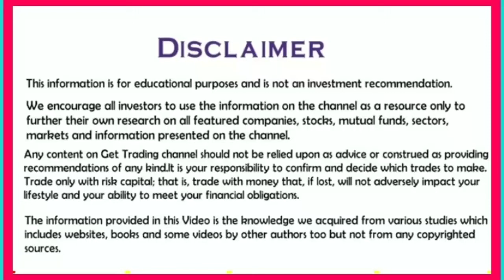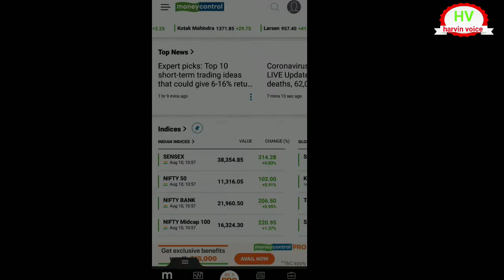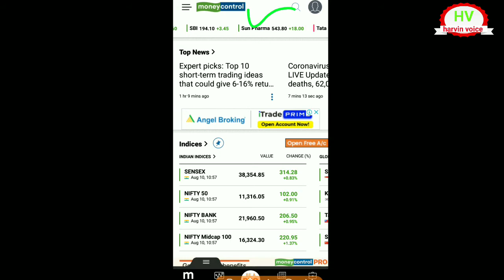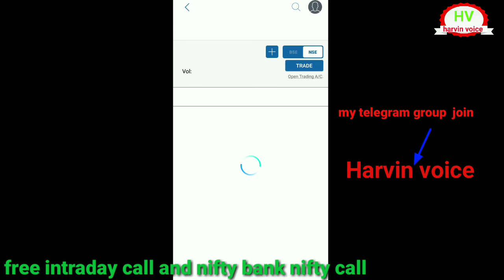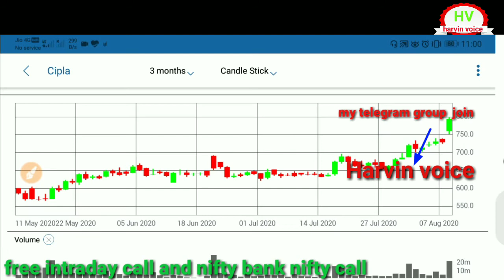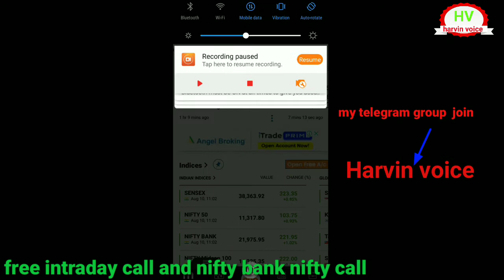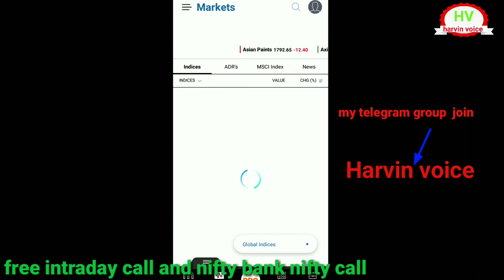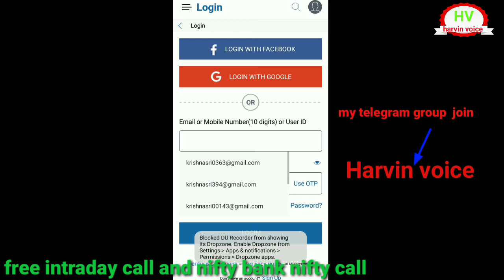Intraday quick stock selection in telugu|intraday stock selection best strategy in telugu| stocks in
500 Rs For Refer & Free Dmat Account😍😍

1. ఈ  క్రింద ఉన్న Link తో మాత్రమే Register అవ్వాలి!

2. Aadhar + number Link అయి ఉండాలి.

STEPS :

1. ముందు link ద్వారా యాప్ install చేసి open చేస్తే క్రింద ఉన్న "create account" నొక్కండి!

2. ఇప్పుడు Mail, Number ఇచ్చి "Send OTP" కొడితే వచ్చిన OTP ని Enter చేసి Signup నొక్కండి!

3.  ఇప్పుడు PAN, DOB ఇచ్చి "Next" నొక్కి మీ Gender, marital status, Annual income ఇవ్వండి!

4. వీటితో పాటు మీ "Tax residency" India కాకుండా వేరే దేశమా అంటే "No" కొట్టి  ☑️ Accept చేసి "Next" నొక్కండి!

5. ఇప్పుడు Priority ని Select చేసి "Next"  కొడితే Congrats వచ్చి "Open account" అంటుంది, "Yes" నొక్కండి!

6. మీ Bank details తో పాటు account type ఇచ్చి Next నొక్కితే మీ Sign photo upload చేసి Income proof అవసరం లేదు, Next నొక్కండి!

7. Refer&earn వస్తే Skip కొట్టి Esign with aadhar OTP కొట్టి blue colour లో ఉన్న "Virtual id generate page" link open చేస్తే అప్పుడే వచ్చిన OTP ఇవ్వండి!

8. తరువాత ఒక PDF వచ్చి "Sign now" అది నొక్కి మీ Aadhar number ఇస్తే OTP వస్తుంది, ఆ OTP Enter చేసి Submit చేస్తే Application Complete అవుతుంది!